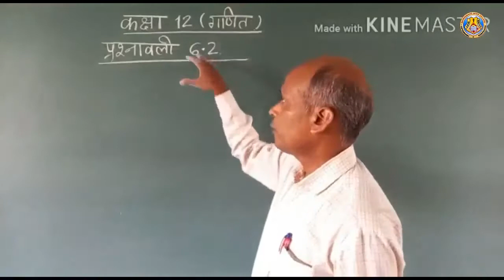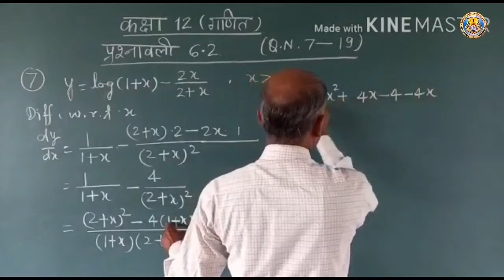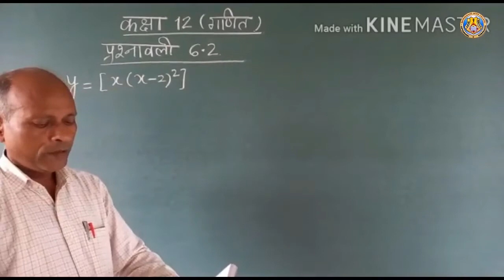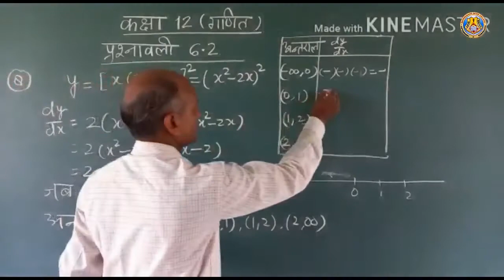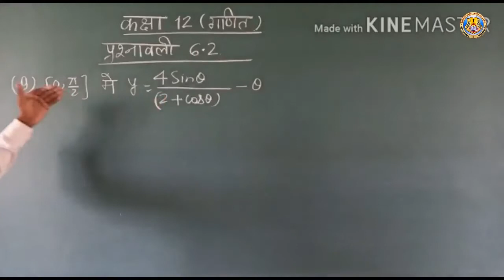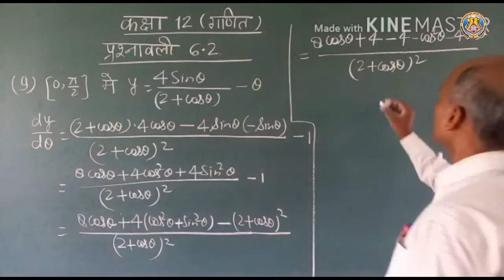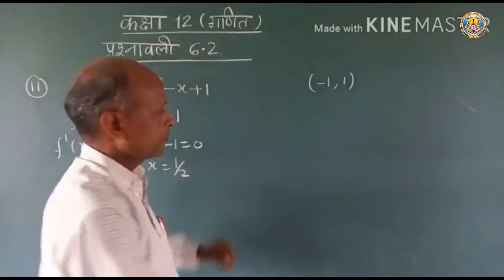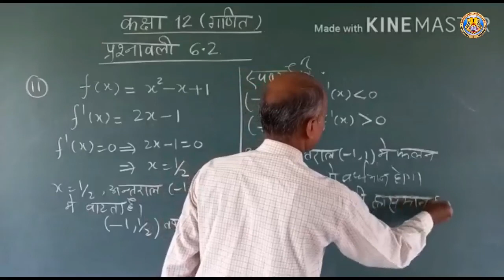Class XII Math Chapter 6 Part 5 By Brij Bihari Sir